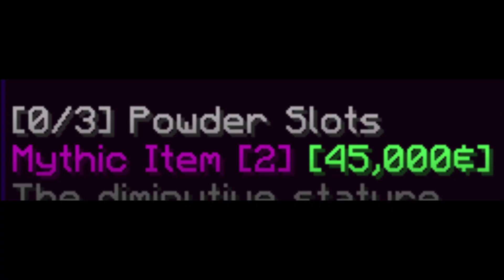My Wynncraft Mythic Experience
big danks to KipHalal for making this awesome video! uwuw Owo